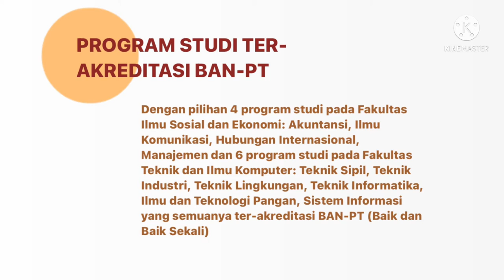Kelas Karyawan Ubakrie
Assignment 2: Video untuk tugas Sistem Multimedia menggunakan Kinemaster.